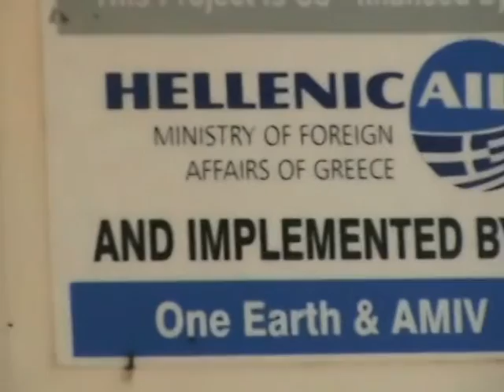χωριό 2008 τσίπουρο2